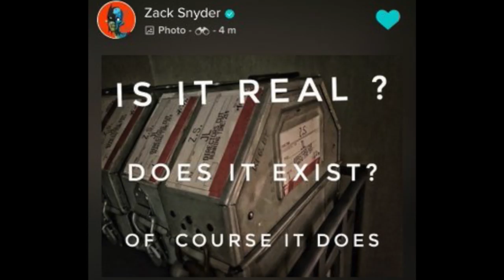Snyder Cut and Zachary Levi's Priorities (Gob Life #55)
Zachary Levi wants to spread truth, unless it's about the Snyder Cut.

✅ Film Gob is for weekly movie news, film reviews, and live streams discussing current cinema.